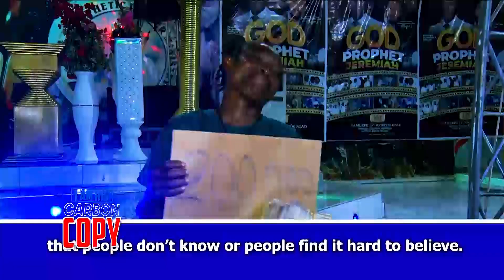THE CARBON COPY OF SNR. PROPHET JEREMIAH OMOTO FUFEYIN (EPISODE 1)